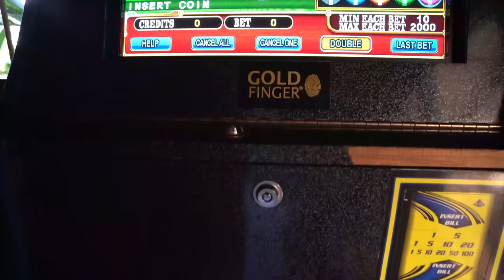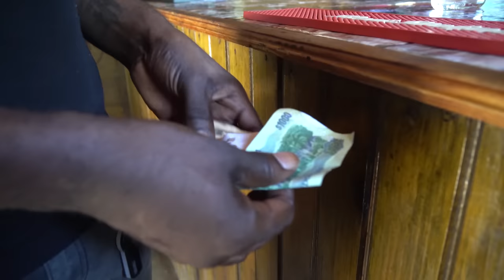COUNTRY COME TO TOWN - JAMAICAN MOVIE | PART 1 of 7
COUNTRY COME TO TOWN - JAMAICAN MOVIE | PART 1

LION PAW BEDROOM TONIC